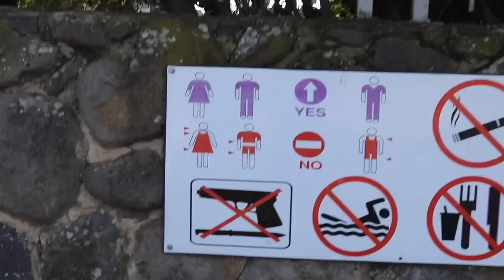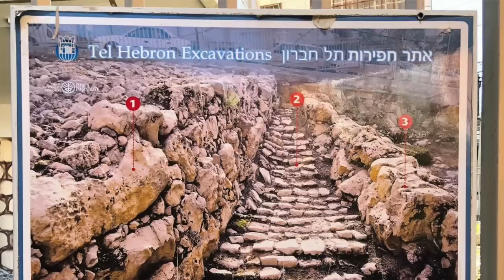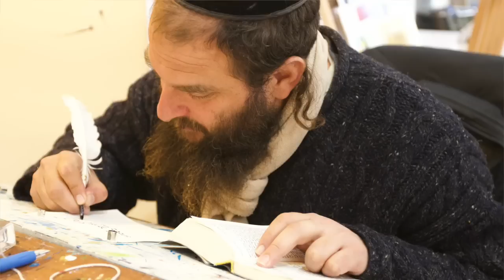Our 1st Trip To Israel (Full Movie Vlog)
Get the popcorn ready, this video is long! David Lee & Ali Brown reflect on their Israel trip to see friends, met new friends at the FAI Gathering,  visit the Syrian borden in the Golan Heights, Hebron, Jerusalem, and cats... lots of cats... everywhere were cats...